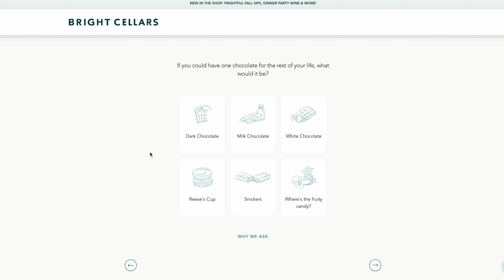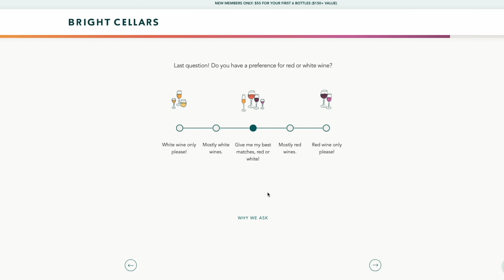FOURTH WING 🐉🪽Terrible or Great?!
Let's first and last Fourth Wing! For a limited time only, get your first 6-bottle box, a $150+ value, for just $55. to take the quiz and see your personalized wine matches.
Neon Ghosts (digital)
Neon Ghosts: Physical:

Big thank you to Arthur Barreto for the sick thumbnail.